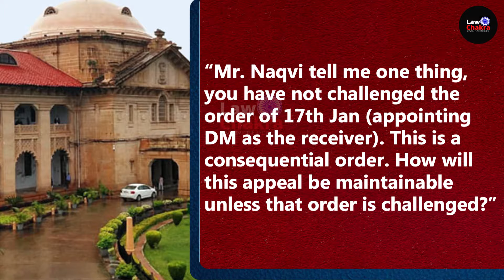Muslim Challenged in SC; Gyanvapi, HC Order Puja